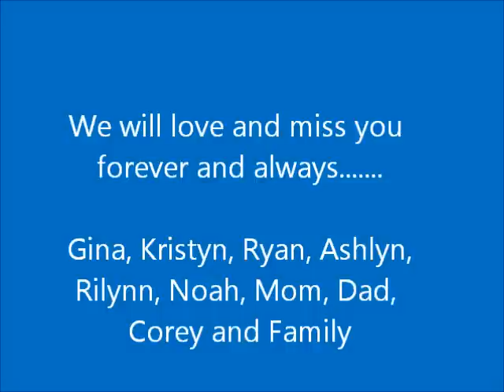Major Steven Engler Service.wmv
Steve Slideshow Service October 2011